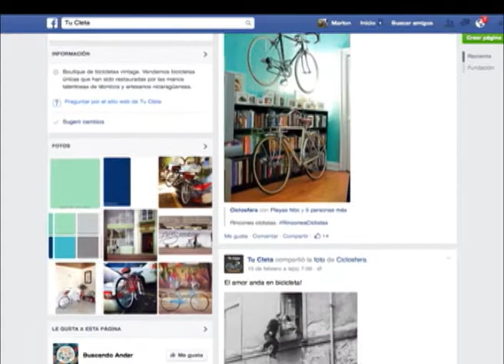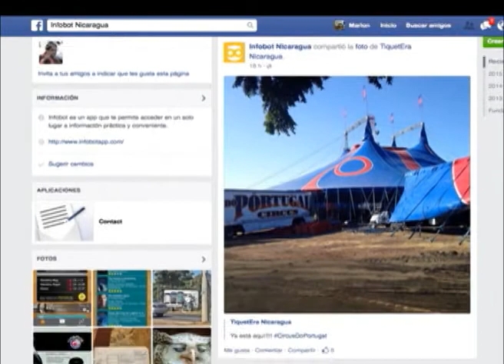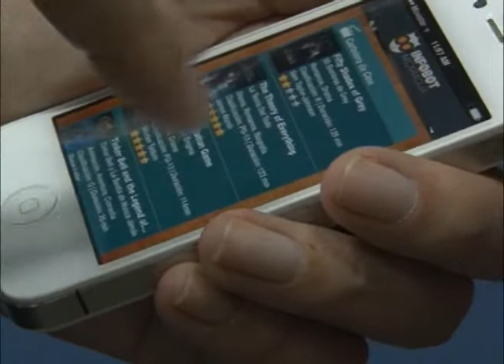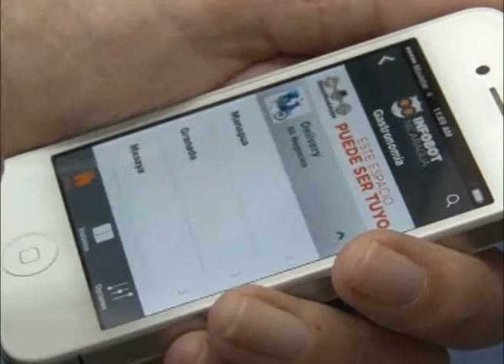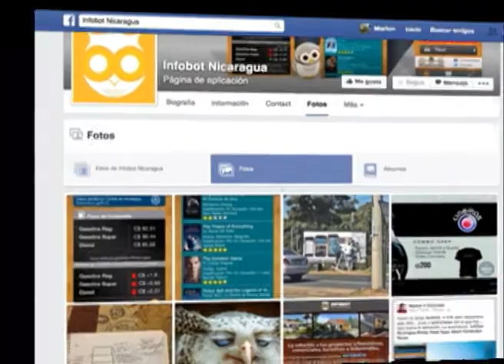Las aventuras de “Tu Cleta” , “Infobot”, y “Vinocurova”